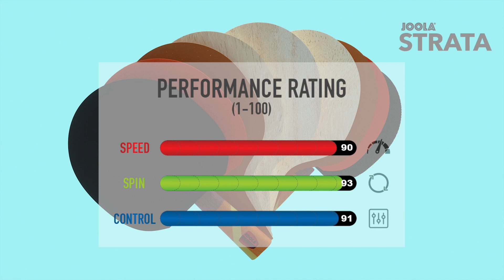JOOLA Omega Series: Strata Table Tennis Racket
- JOOLA - AN USA TABLE TENNIS SPONSOR TRUSTED FOR 60+ YEARS: Launched in the 1950s, JOOLA has been the proud sponsor of the biggest tournaments in the world, including 3 Summer Games, World Championships, and US Open. Equipment designed for all levels.

- COLOR ME A WINNER: The color & design of the JOOLA Omega Series Strata Ping Pong Racket meets all the elements of a professional blade and rubber to elevate your game in style. Excellent table tennis paddle for kids and adults.

- DESIGNED FOR CREATING MORE SPIN ON THE BALL: The thicker 2.0mm sponge on the Riff 34 table tennis rubber provides steady control and when combined with a fast and lightweight ping pong paddle, makes for a balanced game of offense and defense.

- SUPERIOR QUALITY AND DURABILITY 5 PLY REAL WOOD: Only the best materials are combined together, Koto, Ayous, and Kiri, to create the perfect combo for increased speed, spin, and control. Great for the family game room.

- PERFORMANCE RATINGS (SCALE 0-100) - Speed: 90, Spin: 93, Control: 91. Includes JOOLA Riff 34 Table Tennis Rubber on both sides. Does not come with ping pong balls. Great gift for someone who already owns an indoor or outdoor JOOLA ping pong table.